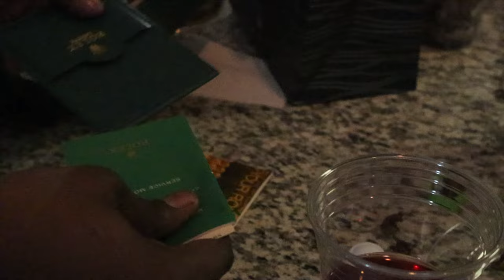Joe Billionaire - PRICELESS (Official Music Video)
Watch the official music video for "PRICELESS" by JOE BILLIONAIRE  PROD. BY ENERGY BEATS

Follow Joe Billionaire :

Shot By THEOPLISART & INVADER SUPREME
Edit By @Galorecam